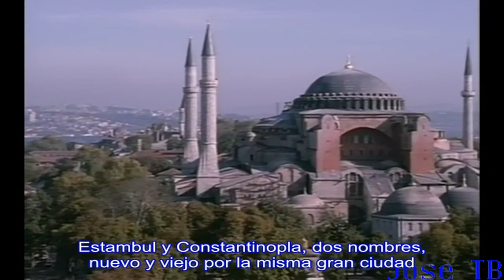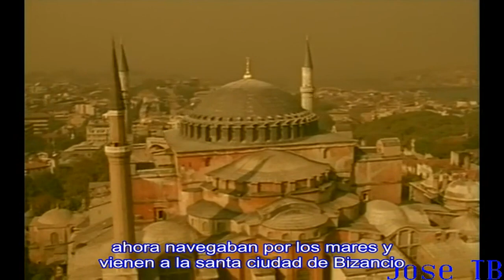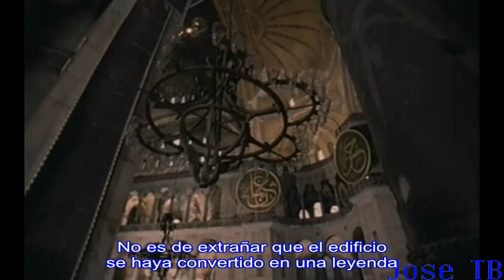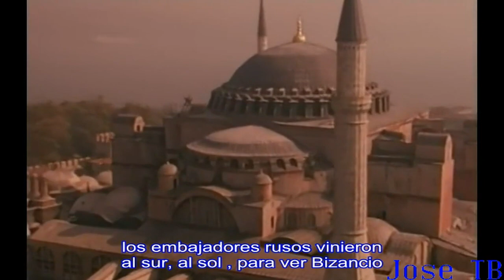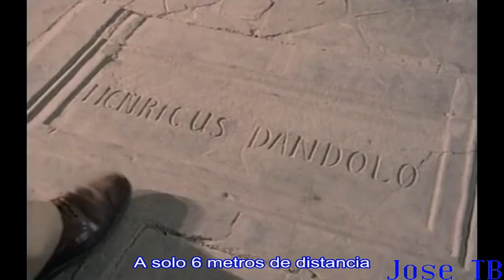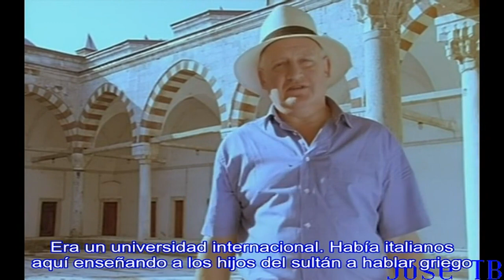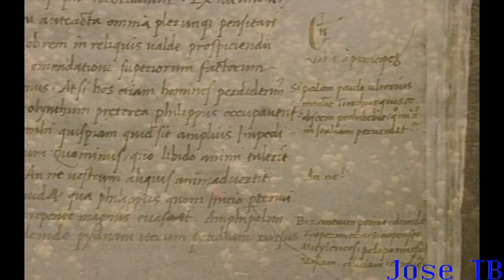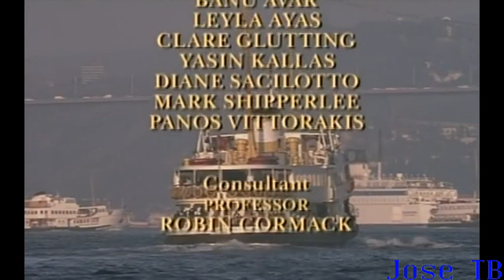EL IMPERIO BIZANTINO, EL IMPERIO ROMANO PERDIDO (SUBTITULOS EN ESPAÑOL)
Durante más de 1.000 años, el Imperio Bizantino fue el ojo del mundo entero: el origen de la gran literatura, las bellas artes y el gobierno moderno. Heredero de Grecia y Roma, el Imperio Bizantino fue también el primer imperio cristiano. El concepto de que el Imperio Romano no "cayó" sino que sobrevivió en Oriente hasta el siglo XV puede ser asombroso para la mayoría de las personas, pero así ocurrió.